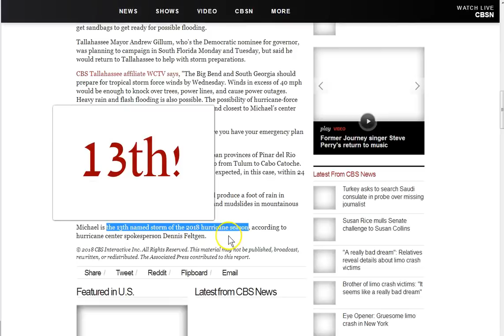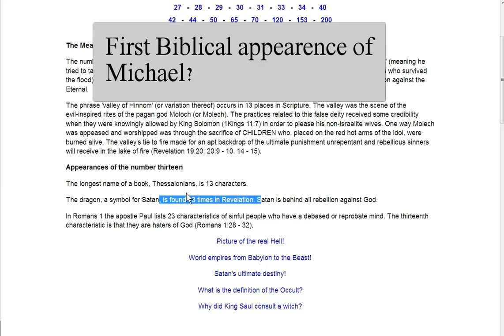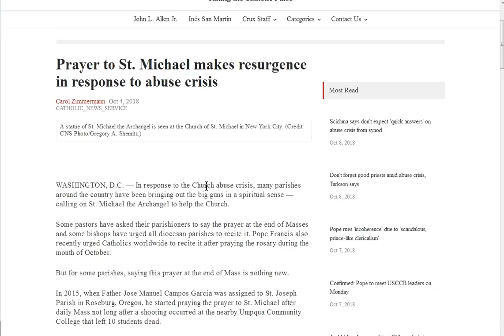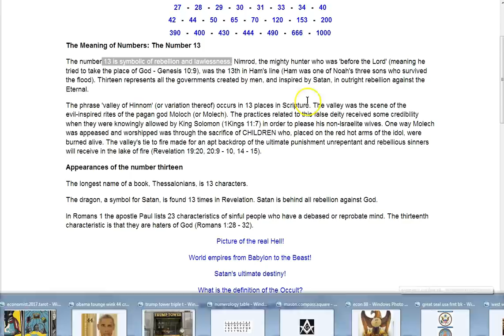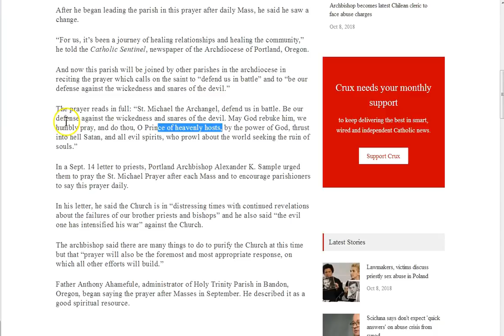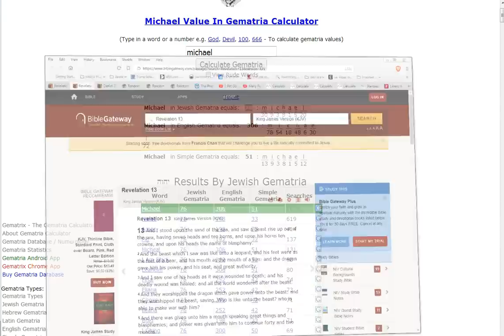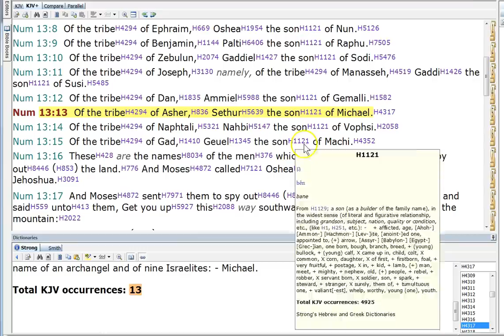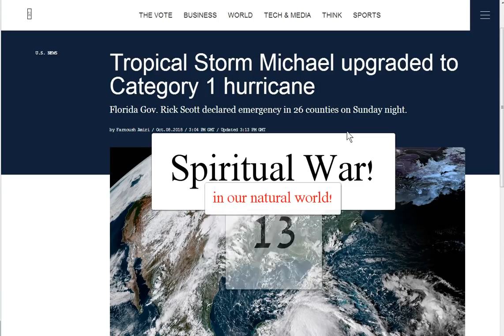13 Hurricane Michael! The Rebellion is Here! Michael Stands Up!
10/9/18 13th named storm, Hurricane Michael to hit Florida (the 13th state to investigate the Catholic Church) on 10/10/2018!. Rebellion! Spiritual war manifest in the natural world! Michael stands up! Daniel 12:1 = 13!  Be saved and written in the book of life! Only through the blood of Jesus Christ! Repent and seek Him NOW! His peace and grace be with you all.. :)

Amen.